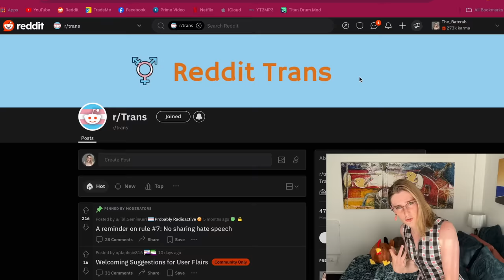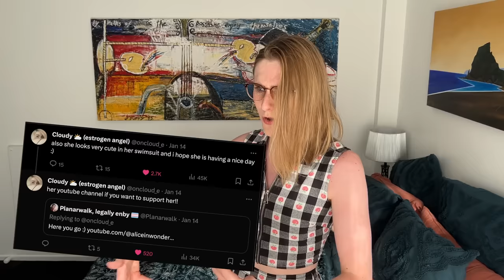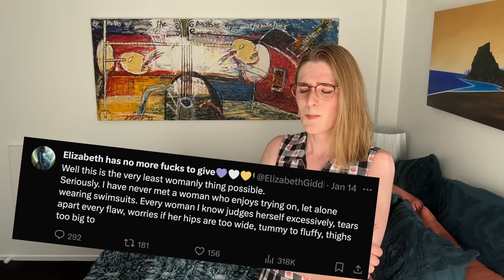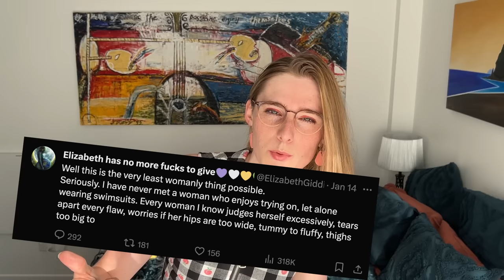How A Delusional Transphobe Helped Me Go VIRAL!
I wanted to share this hilarious story with you, its just too perfect! I feel like the trans community wants to see this.